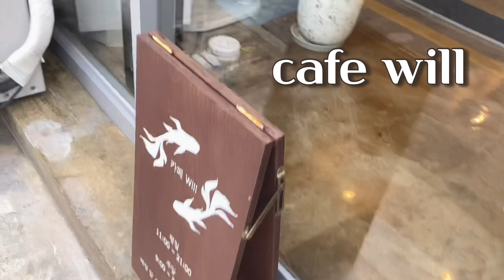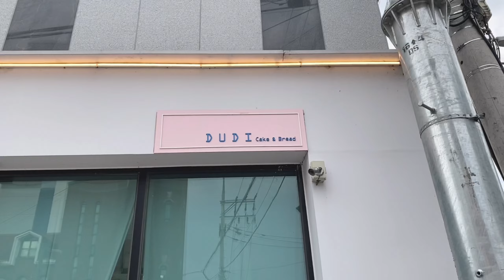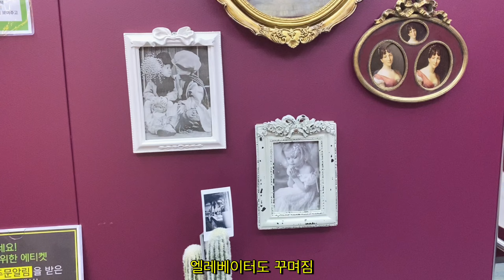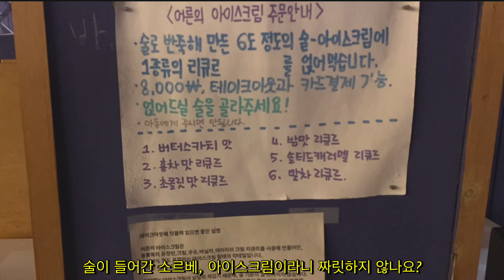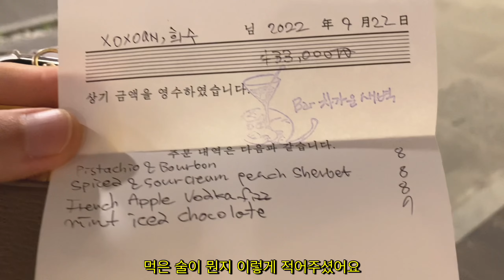[VLOG] ￼한옥마을 인근 예쁜 카페 뽀시기 (전주)☕️🥐🥯🍰🥂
전주 한옥마을 인근 카페에 다녀왔어요 🫶🏻

-Will
벽에 기대는 좌석 또는 테이블 좌석. 치즈 케익크 추천

-Old brick
(대형카페) 좌석 많고 편하다. 베이글 추천

-Ordonne
크로아상 추천. 빵 너무 맛있다 ㅎㅎ

-너의 고요
공간이 다양하다 야외에도 좌석이 있음. 힐링재질

여기는 한옥마을과 거리가 있어요
-Dudi
전주 갈 때 디저트는 주로 여기서 먹어요
인생의 단짠 치즈케이크, 쫀득한 꼬끄 식감의 마카롱